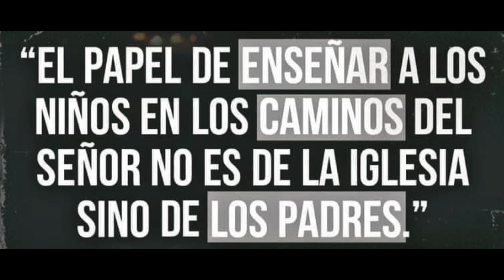Cómo Hacer Un Sándwich En Una Freidora De Aire